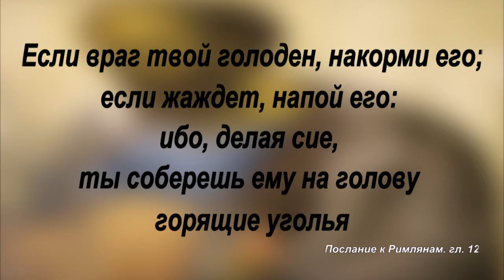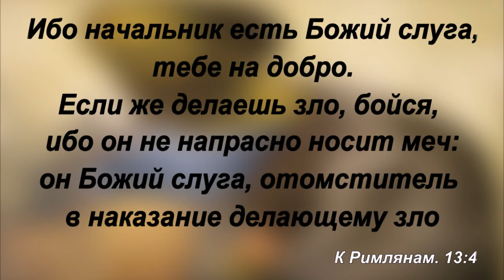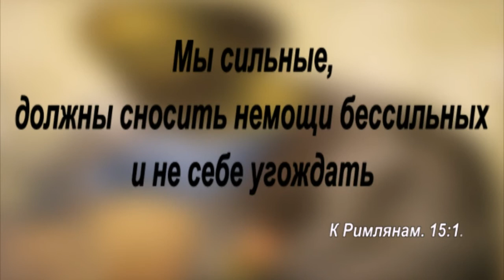Святой Апостол Павел - Цитаты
Апо́стол Па́вел (Савл, Саул, ивр. שאול‎ (Шауль), ивр. שאול התרסי‎ Šaʾul HaTarsi (Шауль из Тарса); др.-греч. Σαούλ (Saul), Σαῦλος (Saulos) и Παῦλος (Paulos); лат. Paulus и Paullus) — «апостол язычников», не входивший в число Двенадцати апостолов и участвовавший в юности в преследовании христиан.

Им были созданы многочисленные христианские общины на территории Малой Азии и Балканского полуострова. Проповедовал учение о спасении не делами, а верой и силой благодати, и окончательно отделил христианское учение от иудаизма и иудействующих христиан. Был схвачен в Иерусалиме и доставлен по его просьбе в Рим, где по приговору суда обезглавлен 29 июня, в день, когда распяли апостола Петра.
Художественно-символически изображается лысеющим и бородатым, в красно-зелёном одеянии, с мечом, которым его обезглавили, и с книгой посланий в руках.